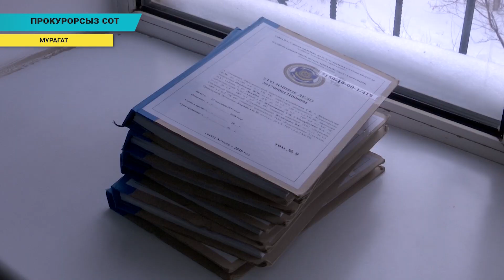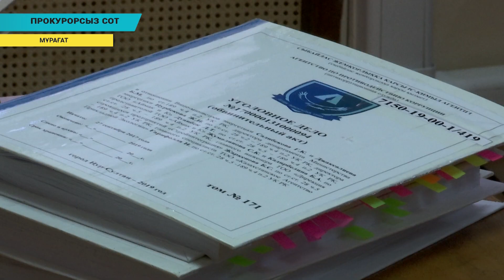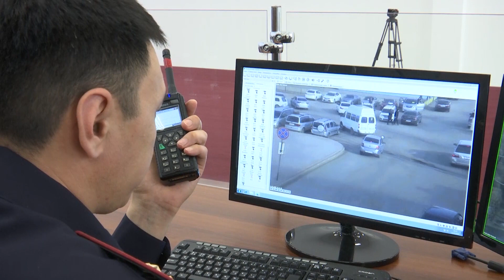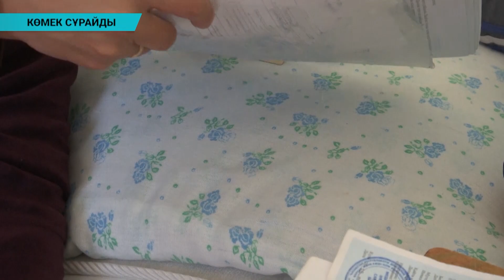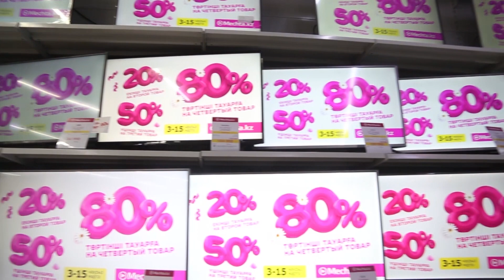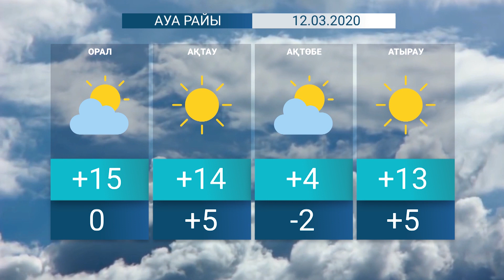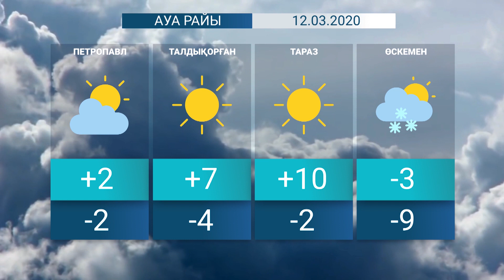Қорытынды жаңалықтар (11.03.2020)